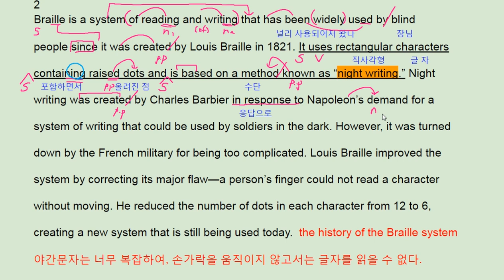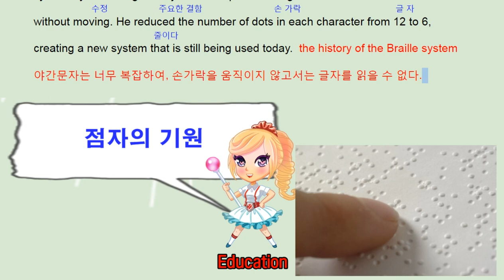빠바 기초세우기 6강 2번 2017 - 번개콩 Braille night writing